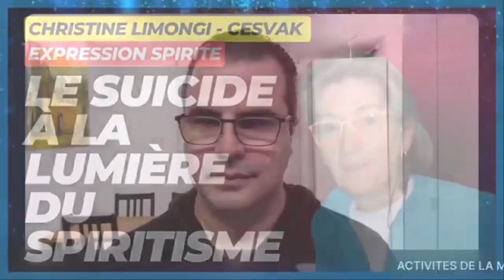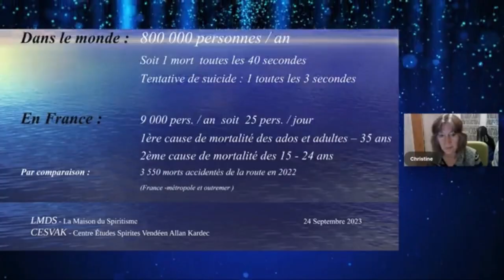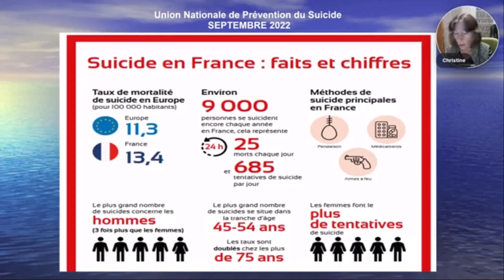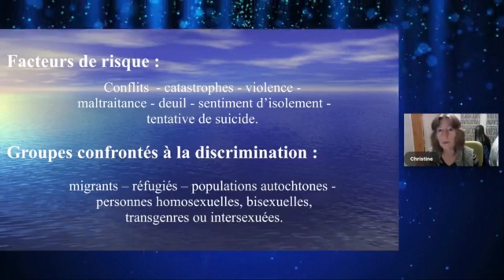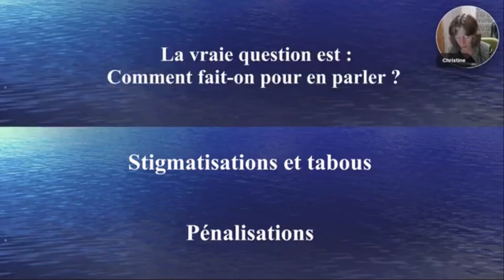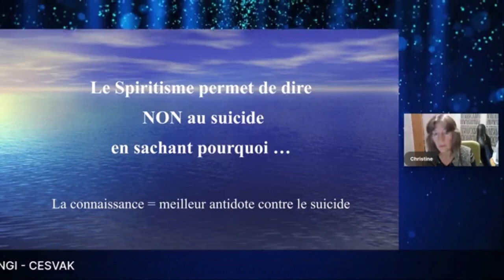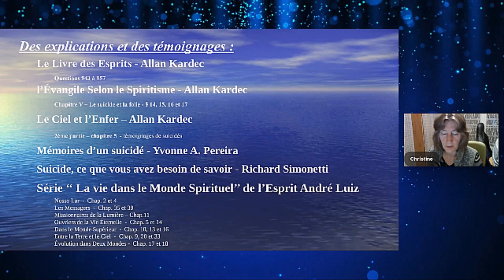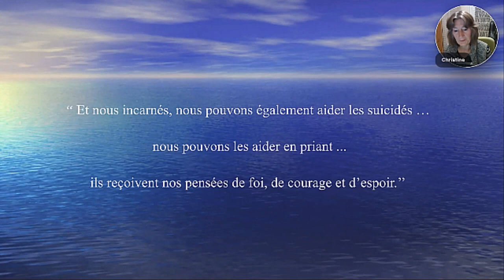ES - LE SUICIDE A LA LUMIERE DU SPIRITISME - Christine LIMONGI - CESVAK - LA MAISON DU SPIRITISME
LE SUICIDE A LA LUMIÈRE DU SPIRITISME
PRESENTATION : CHRISITNE LIMONGI - CESVAK

*Résumé vidéo*
Cette vidéo présente le thème du suicide à la lumière du spiritisme, avec l'intervention de Christine Limongi, animatrice d'un centre d'études spirites en Vendée. Elle aborde les chiffres, les causes, les conséquences et les solutions pour prévenir et aider les personnes suicidaires ou en souffrance.

*Points forts*
[00:16:00] *Les conséquences du suicide selon le spiritisme*
    - Le suicide est une violation de la loi de Dieu, qui nous donne la vie comme une opportunité de progrès
    - Le suicide n'est pas une solution, il aggrave la situation de l'esprit qui souffre encore plus après la mort
    - Le suicide entraîne des conséquences morales, physiques et spirituelles, comme la culpabilité, le remords, la souffrance, l'obsession, etc.

[00:22:01] *Les solutions pour prévenir et aider les personnes suicidaires ou en souffrance*
    - La prévention par l'information, l'éducation, la sensibilisation, le dialogue, l'écoute, le soutien, etc.
    - L'aide par la prière, la médiumnité, le passe, l'eau fluidifiée, la lecture édifiante, etc.

[00:29:16] *Les statistiques et les raisons du suicide*
    - Il est difficile d'avoir des chiffres exacts à cause de la stigmatisation, du tabou, de la religion et de la pénalisation
    - Le suicide est souvent lié au trouble mental, à la souffrance, au désespoir et à l'absence d'espoir

[00:36:02] *La vision du spiritisme sur le suicide*
    - Le spiritisme croit en la vie éternelle, en la loi de cause à effet, en la réparation des fautes et en la progression de l'esprit
    - Le suicide est une violation de la loi de Dieu qui défend de se donner la mort
    -Le suicide n'est jamais une solution, car il entraîne des souffrances, des regrets, des frustrations et des réparations

[00:49:24] *Ce que nous pouvons faire pour aider les suicidés*
    - Prier pour eux, pour leur apporter de la foi, du courage et de l'espoir
    - Prier pour leurs familles, pour les aider à déculpabiliser, à pardonner et à comprendre
    - S'informer, se documenter, se former sur le sujet du suicide et du spiritisme

[00:54:23] *Le suicide, un sujet tabou*
    - Christine répond à la question de Christophe
    - Elle explique que le suicide est une erreur grave, mais pas irréparable
    - Elle invite à en parler sans honte ni jugement

[01:00:02] *L'intervention des guides spirituels*
    - Christine partage le témoignage de son mari qui a sauvé un suicidaire par téléphone
    - Elle souligne le rôle des guides qui nous aident à écouter et à apporter la bonne parole
    - Elle conseille de se relier à son guide pour comprendre le sens du suicide

[01:08:01] *L'impact du suicide sur les proches*
    - Christine rappelle que le suicide touche en moyenne 10 personnes
    - Elle invite à rassurer et à consoler les familles et les amis
    - Elle suggère de demander à son guide pourquoi on a à vivre cela et comment le vivre

[01:14:02] *Le suicide chez les jeunes*
    - Christine évoque la grande souffrance des parents qui perdent un enfant par suicide
    - Elle rappelle que les jeunes sont des âmes à part entière, avec leur propre vécu
    - Elle encourage à prier encore plus fort pour les aider et les accompagner

[01:20:00] *Comment aider les suicidés dans l'au-delà*
    - Leur envoyer des pensées de consolation, de pardon, de soutien
    - Leur dire qu'on leur pardonne et qu'on souhaite qu'ils réparent et comprennent
    - Avoir plus de force et de prière en tant que parents

[01:20:46] *Comment se poser les bonnes questions sans culpabiliser*
    - Ne pas chercher à rationaliser ou à savoir le pourquoi du comment
    - Accepter qu'on ne sait pas tout et qu'on ne comprend pas tout
    - Vivre l'instant présent avec humilité et simplicité
    - Ne pas se laisser envahir par l'émotionnel, la peur, le vide, la souffrance

[01:28:36] *Comment développer la foi et la prière pour se protéger et protéger les autres*
    - Avoir une croyance au fait que nous ne sommes pas que cette matière
    - Avoir une croyance qui part du cœur, pas seulement de l'intellect
    - Savoir que la foi nous aide à guérir, à vivre mieux, à moins souffrir
    - Savoir que la prière est une pensée dirigée vers un objectif déterminé

[01:31:11] *Comment passer de l'intellectuel au moral*
    - Comprendre que nous sommes avant tout un esprit qui pense et qui vit par ses pensées
    - Comprendre que la forme n'est rien, la pensée est tout, la vie de l'esprit est toute pensée
    - Comprendre que nous sommes venus pour éduquer nos pensées, choisir les meilleures, les plus belles, les plus sublimes
    - Comprendre que les épreuves les plus difficiles sont celles qui nous font grandir le plus